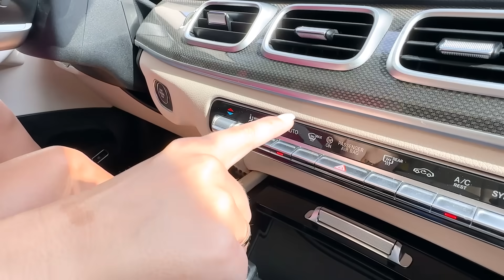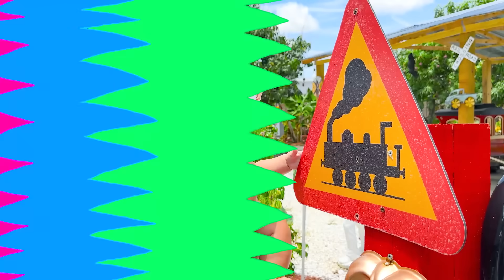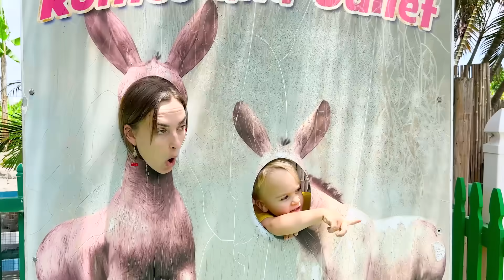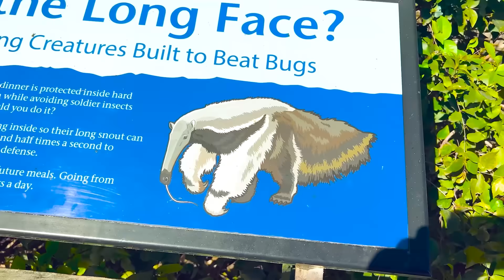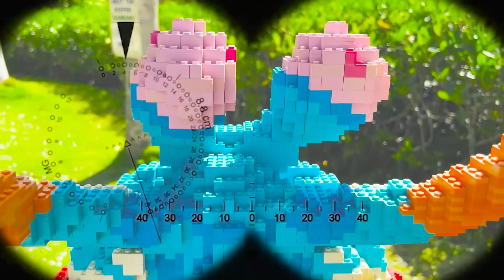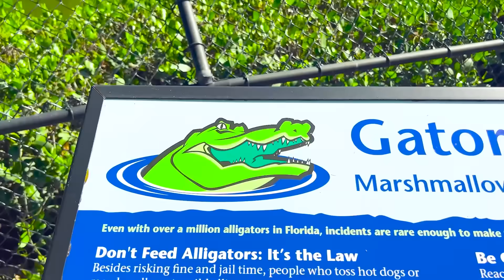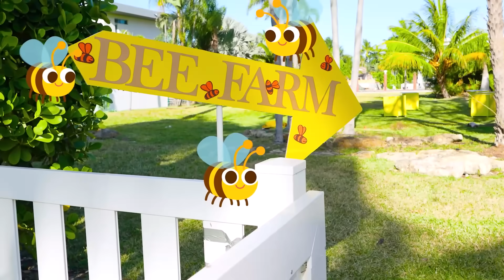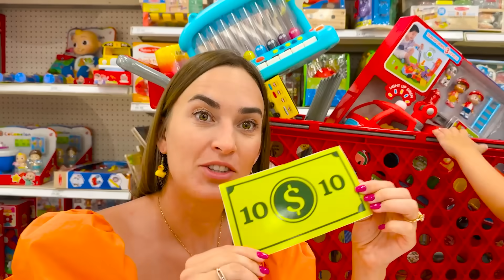Chris learns to feed animals and other useful kids stories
00:00 Chris and Alice feed animals at the farm
05:27 Vlad and Niki feed the animals at the Zoo
11:43 Kids story about Bees friends
16:09 Chris and Mom feed animals at the farm
20:46 The safety rules for kids
24:57 Chris and Mom build Inflatable Playhouse